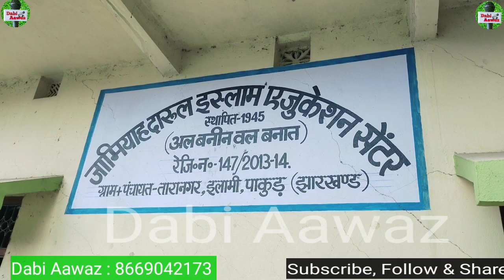तारानगर मदरसे में नई कमिटी का गठन l Islamic Video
Karnataka election results 2023
2024_PM I कौन बनेगा प्रधानमंत्री I Who Will Be Next PM
jharkhand
jharkhand news
jharkhand vidhan sabha live
jharkhandi gana
jharkhandi song
jharkhand
jharkhand community
jharkhandi comedy
jharkhand song
jharkhand health minister viral
jharkhand news today
pakur
pakur bulbul oregano chotto
chotto pakhi
pakur jila
pakur news
pakur jila kora kanam santali
pakur college sohrai 2022
pakur pakur
pakur station
pakur jharkhand
pakur jila baliya 2
pakur islamic tv
ravish
ravish kumar official
ravish kumar
ravish kumar youtube channel
ravish kumar prime time latest
ravish kumar interview
ravish vlogs
ravish kumar prime time
ravish kumar news
ravish kumar official channel
ravish kumar channel
# Aajtak_News
National_Dastak
# Aajtak_News
National_Dastak
Anjana_om_kashyap
Anjana_om_modi